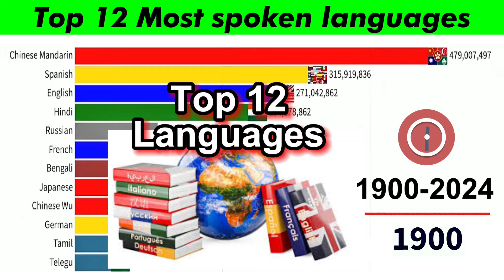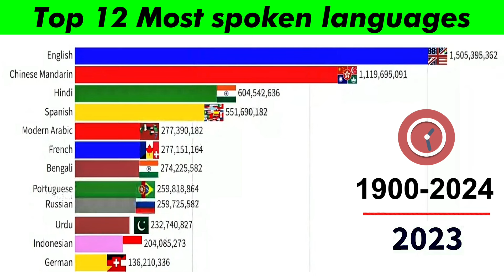Top 12 Most Spoken Languages ​​Around the World 1900 - 2024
Top 12 Most Spoken Languages ​​Around the World 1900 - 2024 @GetTvOnline
In this video we have shown the Top 12 Most Spoken Languages Around the World from 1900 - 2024
In this video you can identify the flags of different countries and understand their position.
This video is very interesting!

top 12 Most Spoken Language Around the World 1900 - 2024,
Most Spoken Language Around the World 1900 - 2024,
All country language,
all countries language,
Most Spoken Language,
all world famous Language,
all Languages,
Most Spoken Languages Worldwide,
All world Language,
all world total Language,
language.
top 10 language,
countries,
data visualization,
ranking,
graphics chart,
graphics,
dynamic graph
Animated graph,
Racing Bar Chart,
top countries,
all countries,
country,